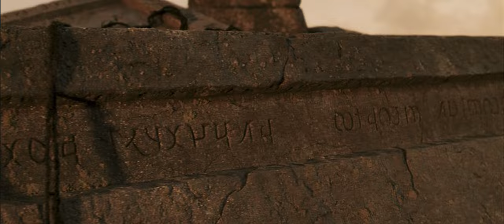La Batalla (Parte 2) - Narnia: El Leon, La Bruja y el Ropero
Escucha  “The Battle (Part 2)” de “The Narnia Tribute Pt 1” por The Angel:

Mira Las Crónicas de Narnia: El leon, La bruja y el Armario solo en Disney+

Las Crónicas de Narnia: El León, la Bruja y el Armario: Prepárate para entrar en otro mundo cuando Walt Disney Pictures y Walden Media presenten la eterna y querida aventura de C.S. Lewis. Con efectos especiales asombrosamente realistas, experimentarás las hazañas de Lucy, Edmund, Susan y Peter, cuatro hermanos que encuentran el mundo de Narnia a través de un guardarropa mágico mientras juegan al "escondite" en el campo. patrimonio de un misterioso profesor. Una vez allí, los niños descubren una tierra encantadora, una vez pacífica, habitada por bestias parlantes, enanos, faunos, centauros y gigantes que se ha convertido en un mundo de invierno eterno por la malvada Bruja Blanca, Jadis. ¡Ayudados por el sabio y magnífico león Aslan, los niños llevan a Narnia a una espectacular batalla culminante para liberarse para siempre de los poderes glaciales de la Bruja!